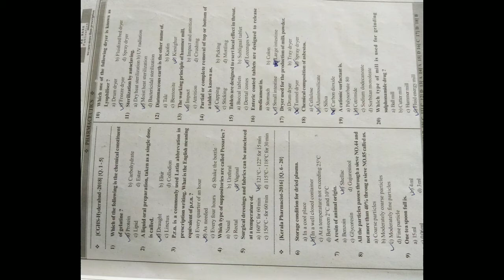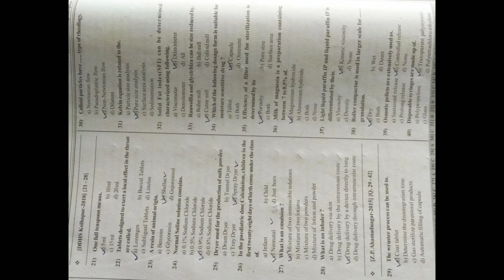फार्मास्यूटिक्स - 1 महत्वपूर्ण प्रश्न और उसके उत्तर Pharmaceutics-1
Pharmaceutics - 1  सभी  फार्मासिस्ट परीक्षा से महत्वपूर्ण प्रश्न इसी तरह के प्रश्न अक्सर सभी फार्मासिस्ट परीक्षा में पूछे जाते हैं दोस्तों वीडियो को देखिएगा